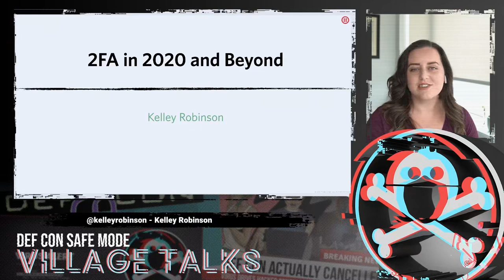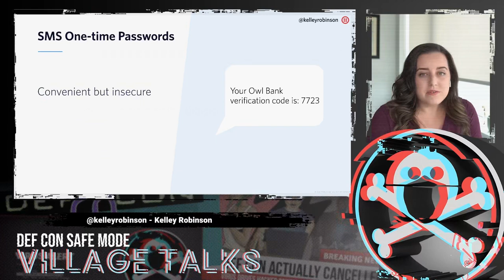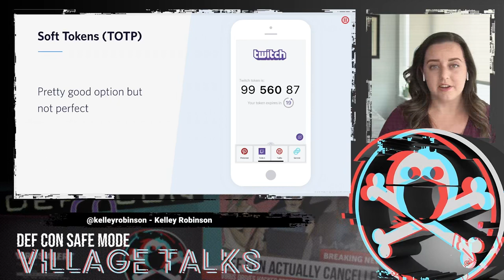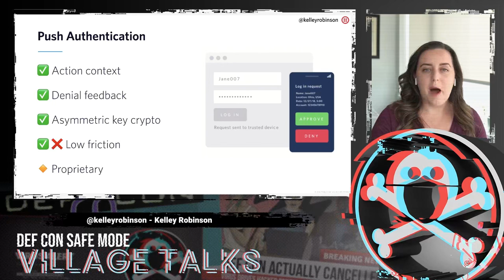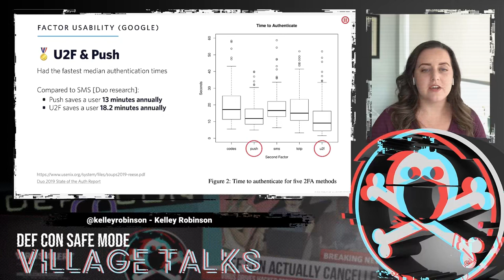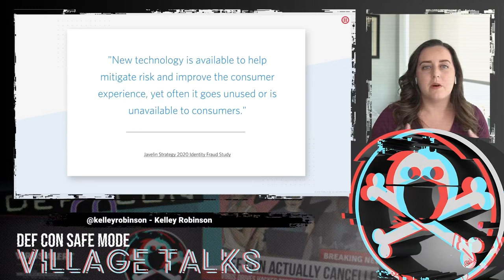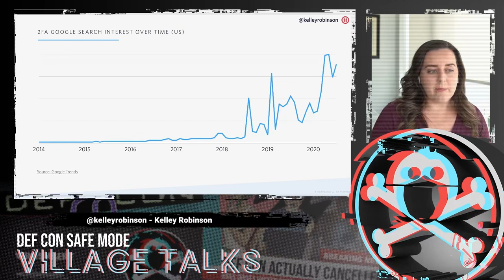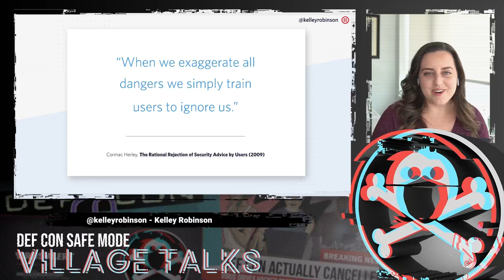DEF CON Safe Mode AppSec Village - Kelley Robinson - 2FA in 2020 and Beyond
Security professionals agree: SMS based Two-factor Authentication (2FA) is insecure, yet thousands of companies still employ this method to secure their customer-facing applications. This talk will look at the evolution of authentication and provide a data-driven analysis of the tradeoffs between the different types of factors available.